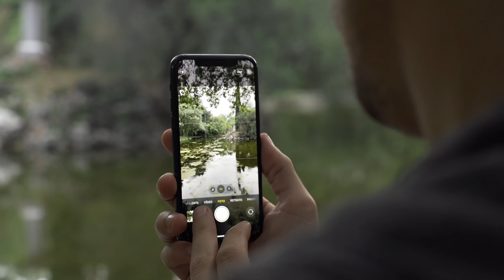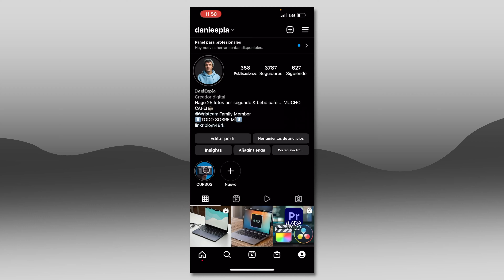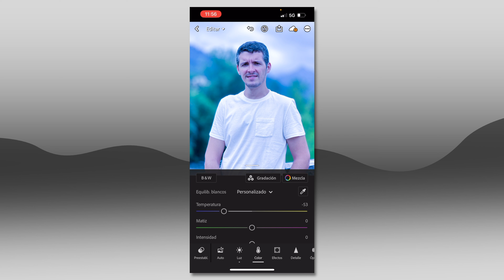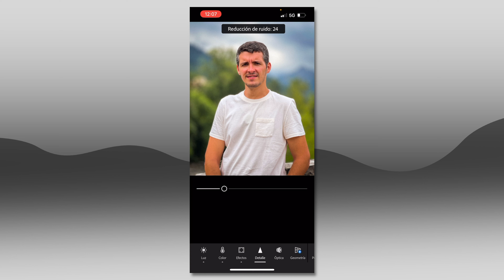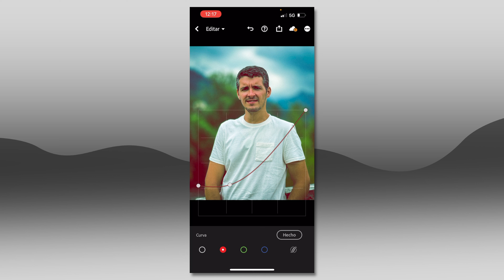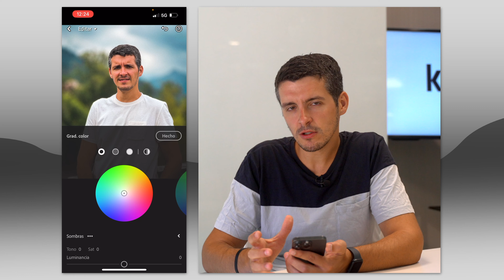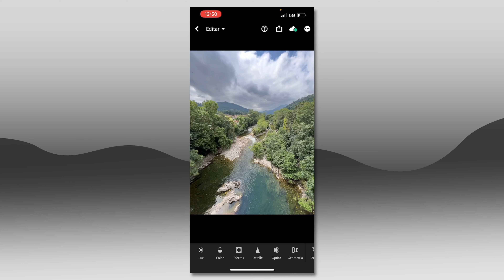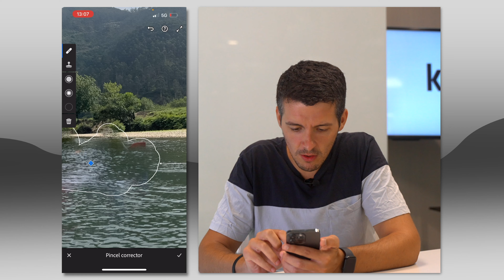Curso Editar fotos en iPhone con Lightroom 📸 Corrección de color, efectos y filtros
📷 ¿Quieres mejorar tus habilidades de edición de fotos en iPhone? 👀 ¡Mira nuestro curso sobre cómo usar Lightroom en iPhone! Descubre cómo hacer ajustes precisos de exposición, color y más en tus fotos. ¡Haz clic ahora para ver el video y llevar tus habilidades de edición al siguiente nivel! 👌

0️⃣ Inicio 00:00
1️⃣ Introducción 00:14
2️⃣ Primeros pasos en Lightroom 00:52
3️⃣ Edición básica, corrección de color y efectos 06:34
4️⃣ Edición avanzada y curvas de color 21:30
5️⃣ Creación de filtros personalizados 35:31
6️⃣ Fotografía RAW 39:15